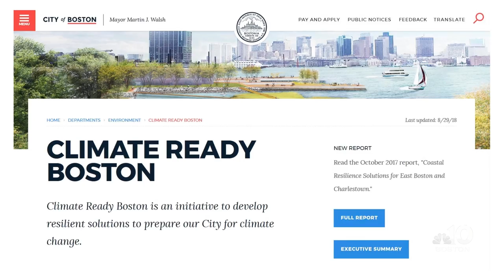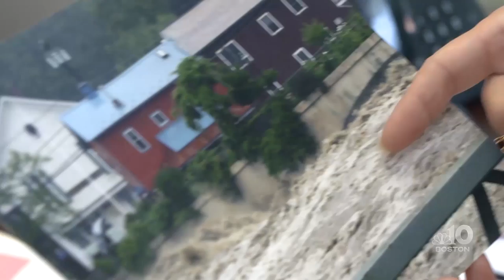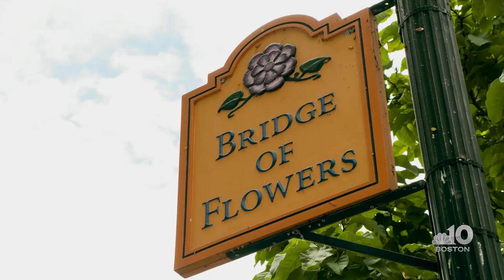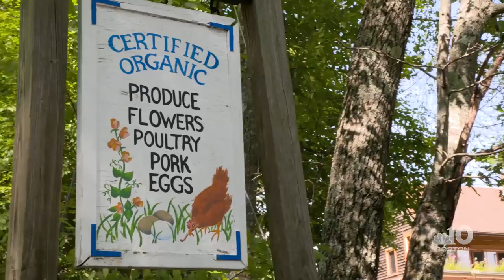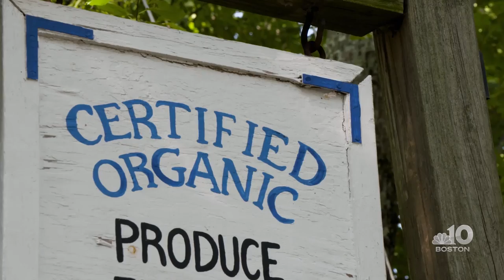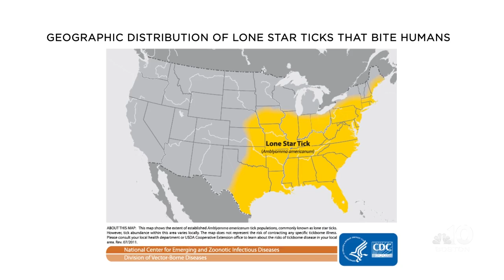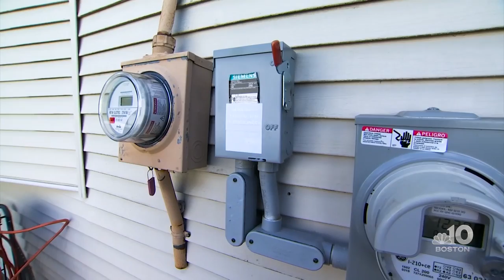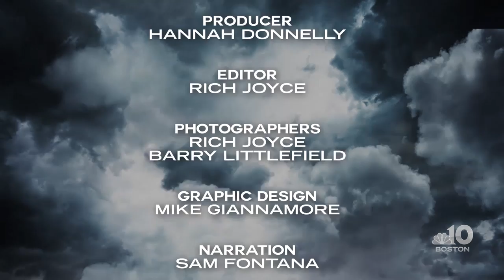The Climate Project: A Changing Landscape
Our NBC10 Boston weather team dives deep into the facts behind this changing climate - specifically here in New England. We explore not only how all of this impacts our land, wildlife, and waters - but ultimately how this impacts you on a daily basis.